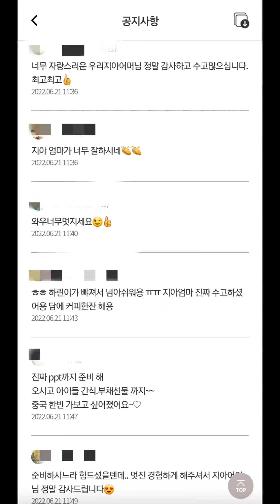‘2030 세대가 바라본 한·중 우호 협력’ 단편 영상 공모전 아이디어상 작품--'한중 우호를 위해 나를 무엇을 할 수 있을까?'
2022年是中韩建交三十周年，作为一名生活在韩国的普通中国人，我能为中韩友好做些什么呢？或许我可以把美丽中国介绍给身边的韩国朋友们。于是我申请了去为女儿的幼儿园师生们介绍中国。我和两个孩子们一起认真地做了各种准备，希望能简单易懂地把中国介绍好。讲座当天，对中国充满好奇的孩子们非常认真地听完了我的介绍，老师们也表示想去中国看看，家长们也纷纷留言感谢我为孩子们提供了解中国的机会。

看着开心地摇着中韩两国国旗的孩子们，我仿佛看到了中韩友好关系的美好未来。我想，中韩友好不仅仅体现在外交层面的你我往来之中，还在千千万万个普通的中国人和韩国人对彼此的好奇和善意，以及最平凡的交流之中。